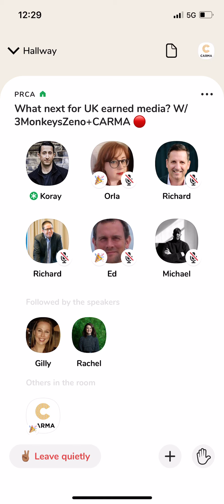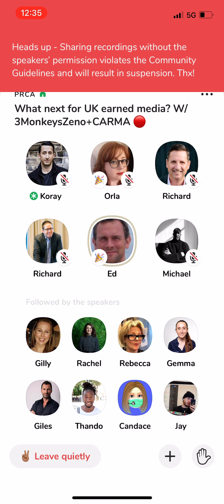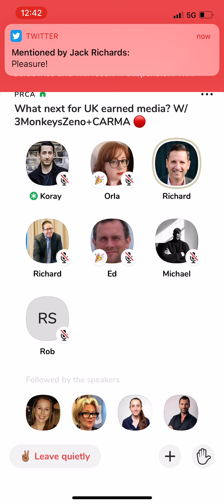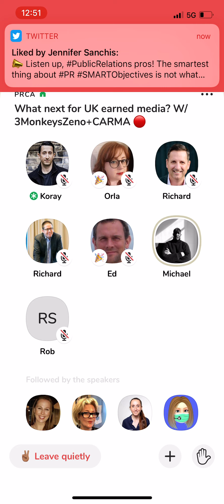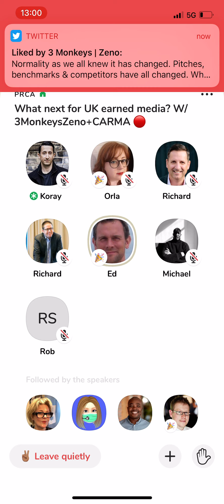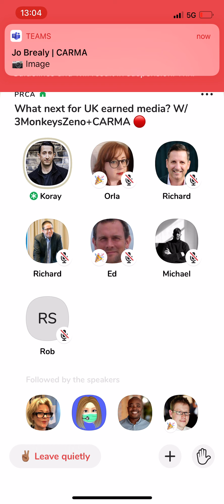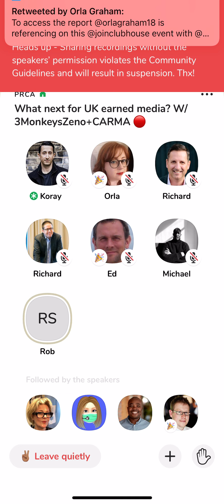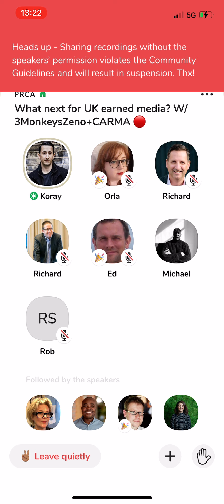What's next for earned media?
CARMA's Richard Bagnall and Orla Graham joined by the PRCA, 3 Monkeys Zeno and other MediaIntelligence experts explored the key media trends accelerated by COVID-19, asking: 'What is the future of earned media after a turbulent PR year?"